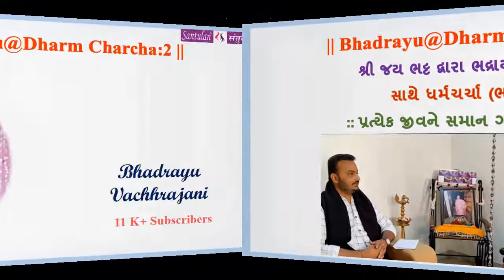|| Bhadrayu@Dharm Charcha:2 ||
શ્રી જય ભટ્ટ દ્વારા ભદ્રાયુ વછરાજાની સાથે ધર્મચર્ચા (ભાગ-૦૨)
::પ્રત્યેક જીવને સમાન ગણવો એ ધર્મ::

Bhadrayu Vachhrajani